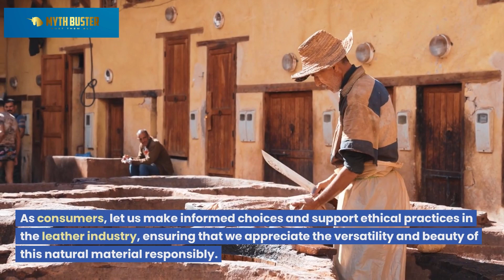Myths about leather